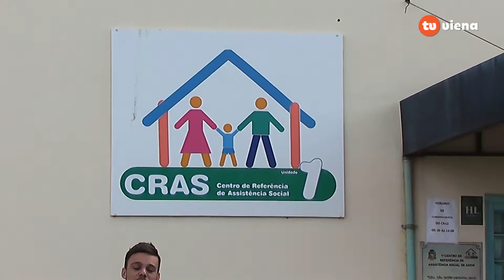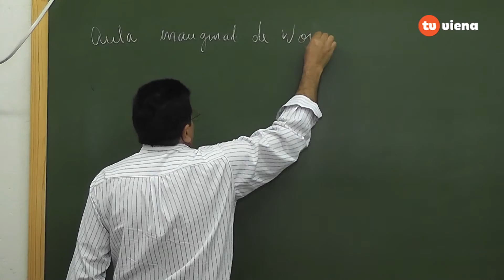Cidadão Fique por Dentro - Projeto Futuro (CRAS 1)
Nossa equipe foi conhecer o CRAS 1, em especial o Projeto Futuro. Este projeto tem como objetivo contribuir com o protagonismo e a transformação de vida dos adolescentes e famílias.
Toda a dedicação da equipe e também as histórias de alguns destes adolescentes você acompanha na matéria.